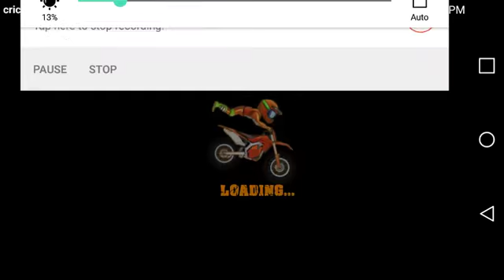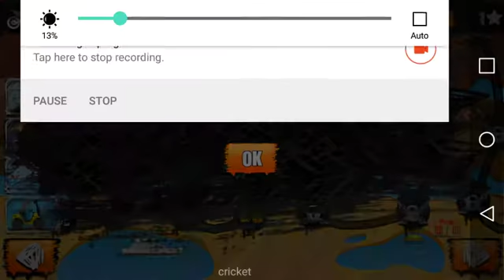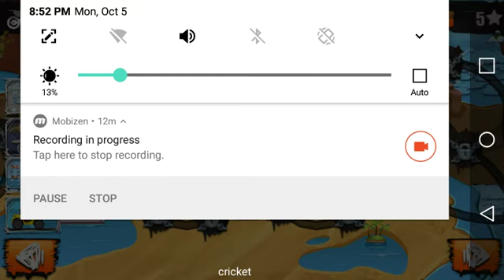Moto X3M | Epic_Playz18321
And also played this a long time ago if I didn't say that in the vid.

My Cousins Channel: Mar Mar Cripe

My Dads Channel: zfreak1981